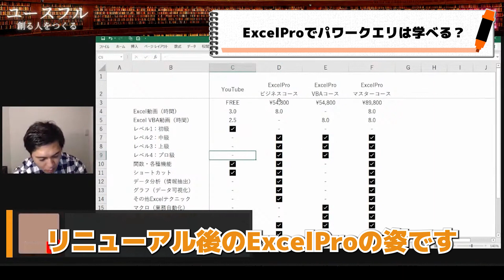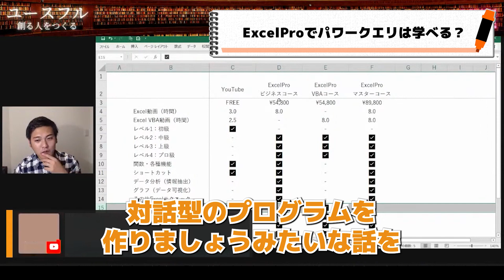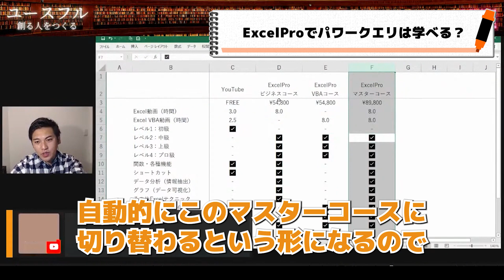【関数からマクロまで】リニューアルされた"ExcelPro"講座で学べることとは (ライブ切り抜き)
🔥有料版Excel講座「ExcelPro」🔥
全国各地から受講できる短期集中Excelトレーニング

🔥【無料】重要度別Excelショートカット一覧🔥
マイクソロソフトMVPのおさが厳選！

🔥【無料】ビジネススキルを上げるための最強の読書リスト🔥
↓今すぐGETする↓

🔥Amazonベストセラー「Excel 現場の教科書」🔥

🔥有料版ExcelMOS講座🔥
全テーマ動画解説です。（確認問題・模擬試験つき！）
最短距離でMOS試験の合格が目指せます！

◆MOS Excel スペシャリスト完全対策講座

00:00　ExcelProでパワークエリは学べるか？

🔥関連動画🔥
①購入を迷っている方必見！】ExcelProのカリキュラム一部ご紹介します！（ライブ切り抜き）

②【今学ぶべき！】ExcelVBAを勉強して社内評価を上げる方法とは (ライブ切り抜き)

③エクセルパワークエリの使い方・入門講座【たった1動画で全てが分かるPowerQueryの教科書】

🔥たった1動画で全てがわかるIT仕事術の教科書シリーズ（初心者向け）🔥

🔥各種ユースフル運営メディア🔥

Youseful株式会社代表取締役 / Microsoft MVP
米ワシントン大学留学、神戸大学経営学部を卒業後、新卒で伊藤忠商事株式会社に入社。
どマジメにExcelを教えていたチャンネル「おさとエクセル」が役員に怒られ更新停止に。
人生これでいいんだっけとなり、子どもが生まれた2018年7月に同社を退職後、
「創る人をつくる」をミッションにYouseful株式会社（ユースフル）を創業。

◆著書：できるYouTuber式 Excel 現場の教科書：
◆著書：できるYouTuber式 Googleスプレッドシート現場の教科書：